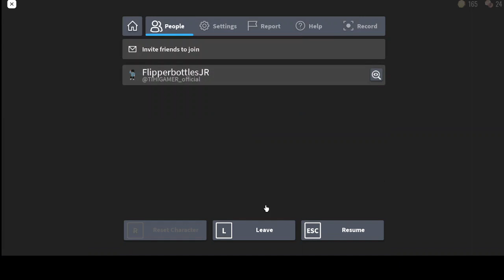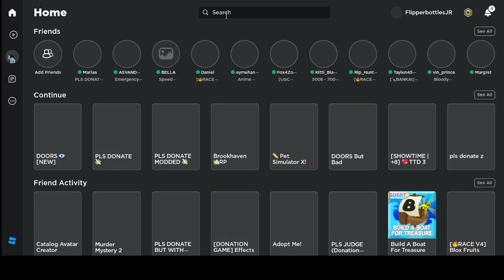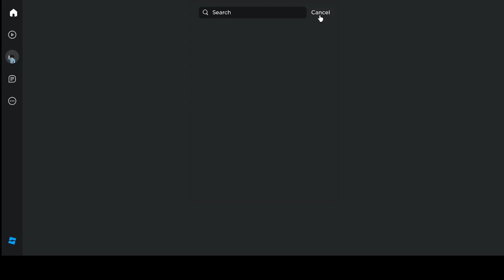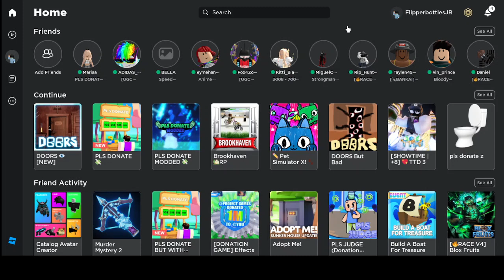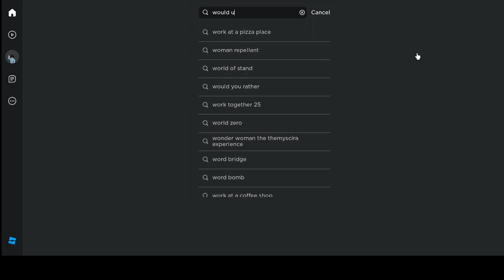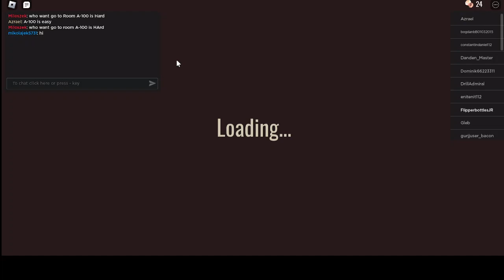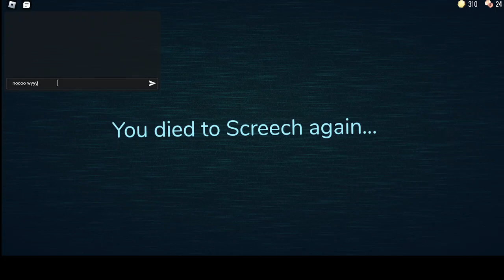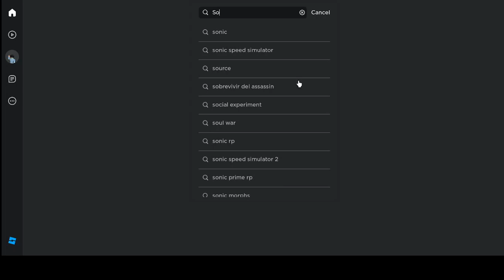I Was Played With Doors But ( I HATE YOU PSST!!!) Part 2..